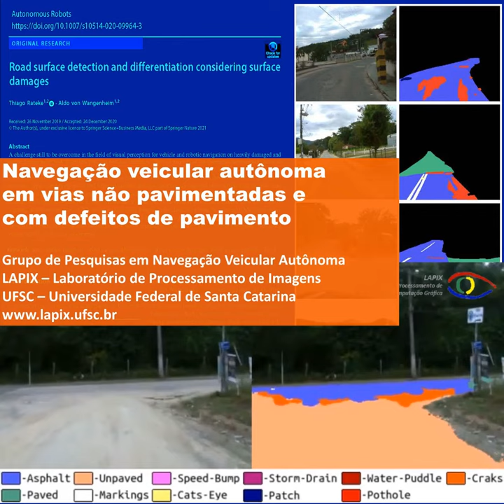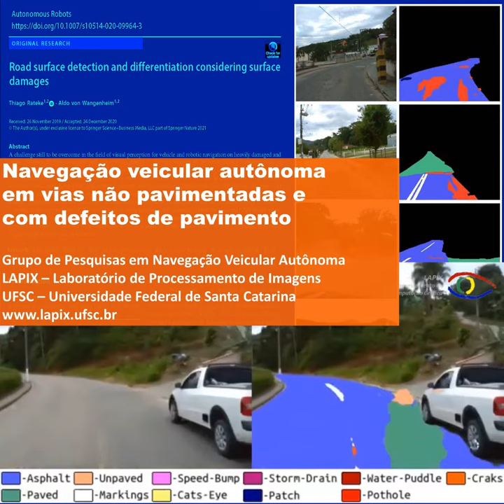Visão Computacional p/navegação veicular autônoma em vias não pavimentadas e defeitos de pavimento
Os Sistemas Avançados de Assistência ao Condutor (ADAS) e de Navegação Veicular Autônoma podem ser adaptados para operar em vias típicas do Interior do Brasil e identificar automaticamente estradas de chão, buracos, poças de lama e outros obstáculos usando apenas Visão Computacional passiva, sem fazer uso de soluções complexas como Radar ou LIDAR?

Sim! Veja o nosso artigo Road surface detection and differentiation considering surface damages na conceituada revista Autonomous Robots. O PDF gratuito (por enquanto) pode ser baixado